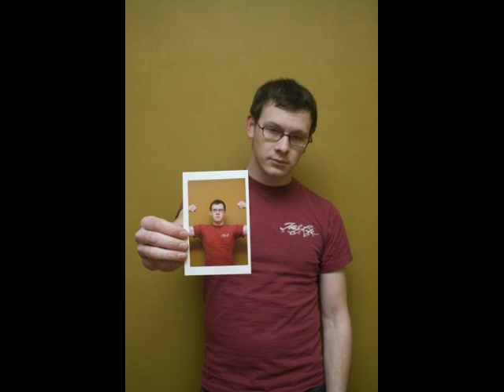Dance Club Massacre - Countdown To Annihilation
From their album 'Circle Of Death'